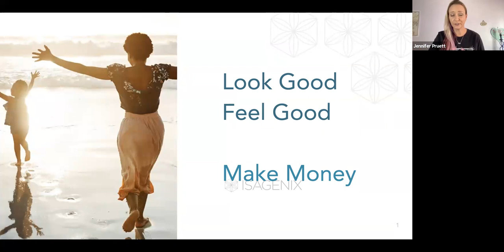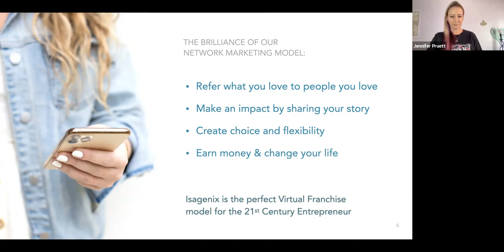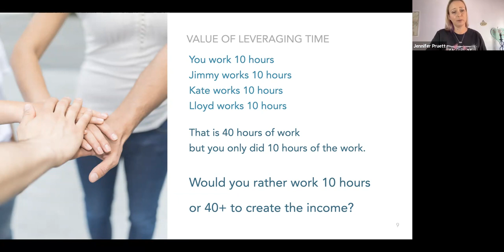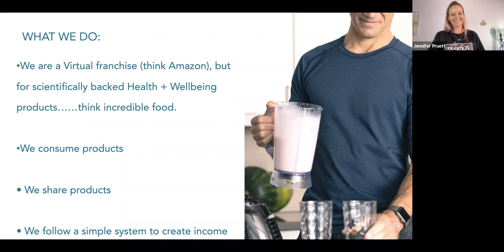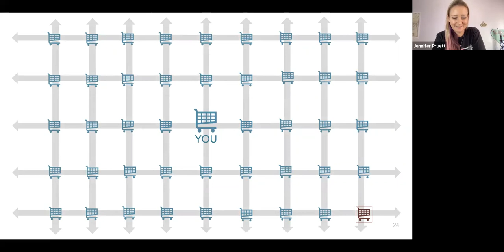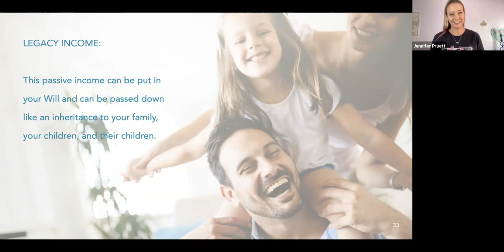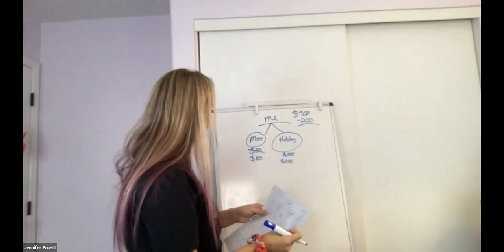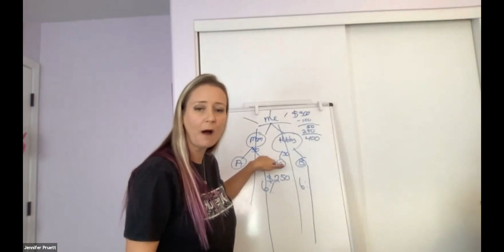6 Figures with Food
If you see an opportunity to work together.